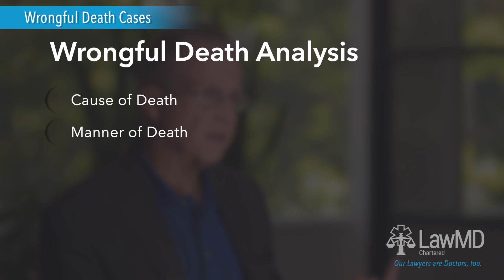Wrongful Death & Medical Malpractice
Wrongful Death & Medical Malpractice: LawMD Exposes Negligence
Wrongful death in healthcare means a person died due to a medical provider's negligence. At LawMD, we fight for justice in these heartbreaking cases.
Our Approach
Expert Testimony: We use top medical experts to prove the doctor or nurse violated the standard of care.
Pathology Expertise: Our pathologists meticulously analyze cause and manner of death, which is crucial in wrongful death cases.
The LawMD Advantage: Our team of doctor-lawyers efficiently identifies liability and proves that the negligence directly caused the death.
Why Choose LawMD
In-depth understanding of wrongful death standards
Unparalleled medical knowledge to build strong cases
Proven success representing victims' families
Don't Face This Alone. Contact LawMD for a Free Consultation.

"Nothing in this video, or in links provided in the description of this video, constitutes legal advice or the practice of law. Nor does viewing this page form an attorney/client relationship between you and any Lawyer at LawMD. All visitors should consult with a qualified legal professional regarding their individual questions, needs, or issues that may be of concern. We are not responsible for any action taken by a reader based upon any information in this video. All of the content in this video is for general informational and educational purposes only."

Transcript:   In medical malpractice, a wrongful death case is exactly what it says. There is medical negligence, meaning that a health care provider fails to practice according to the standard of care. And as a result of that, somebody dies. The way that we've successfully prosecute is that we have got to use expert testimony in order to establish that there was negligence.

As a pathologist, I have learned a great deal and I've experienced several hundred death cases in my career. When we have a wrongful death analysis, we have to start with cause of death, manner of death, and mechanism of death. When you have these cases,  we have to get expert testimony to say that this doctor or nurse failed to do this or admitted that.

What is reasonable under the circumstances? That's what the standard of care is. And when people fail to meet that, then you have negligence. I'm in a position with my particular background to You interpret the results of postmortem examinations in a way that no other type of medical specialist is trained to do.

And so with LawMD, it's much easier for us to basically identify the liability with all the resources that we have with all of these MDJDs. Much more cost effective, much more efficient in terms of time. And then in terms of the causation, the same is true. These same experts are right there on hand, and we can reach out to them.

And they can connect the dots they can make it such that we can prove that the negligence actually caused the death.